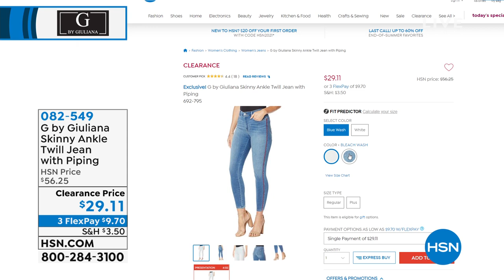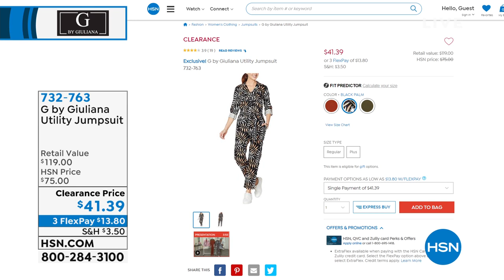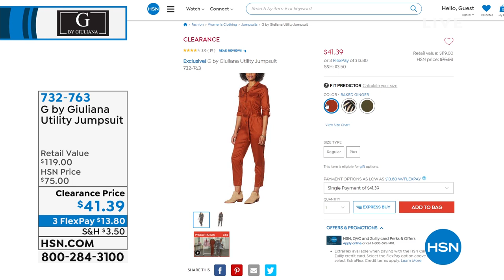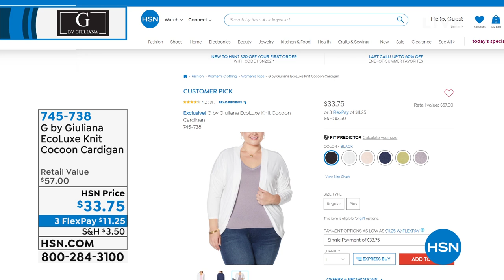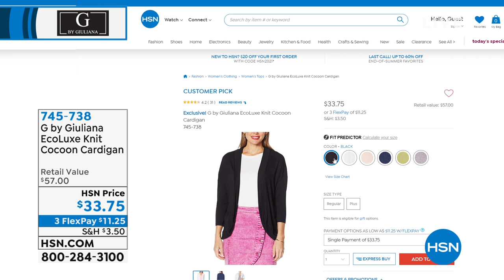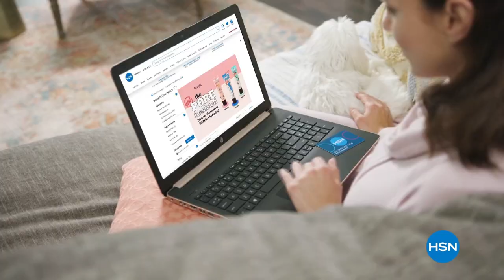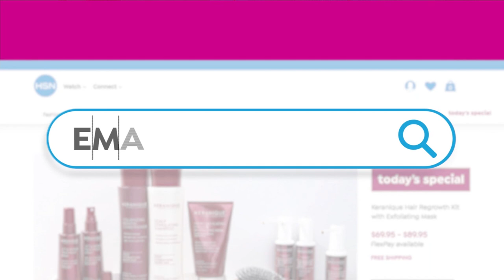HSN | G by Giuliana Rancic Fashions 08.11.2021 - 03 PM